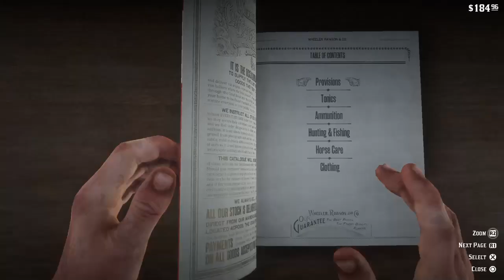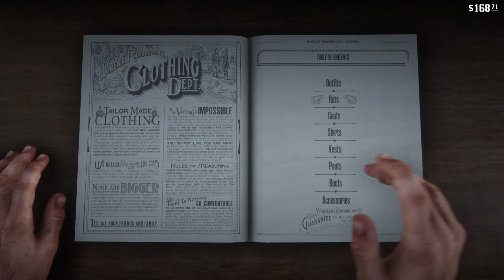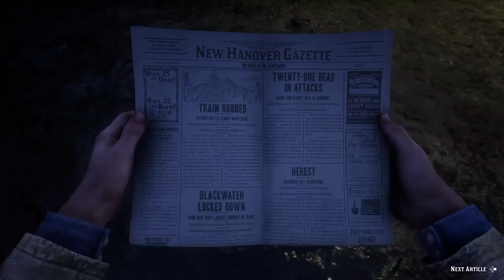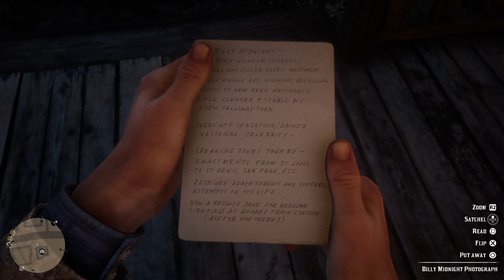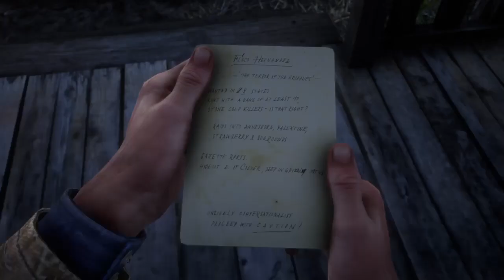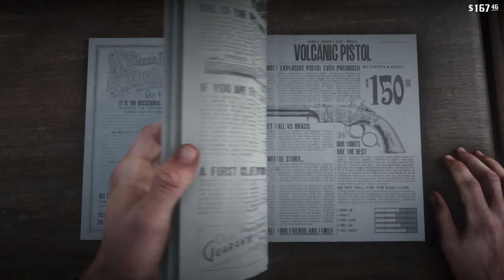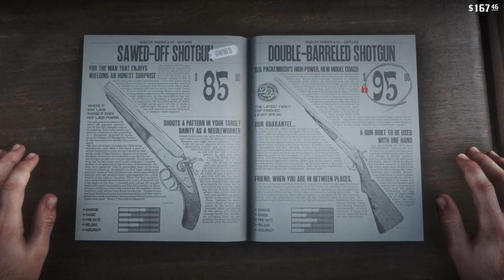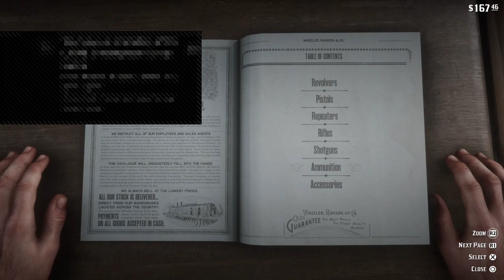RED DEAD REDEMPTION II HYPE: Part 2